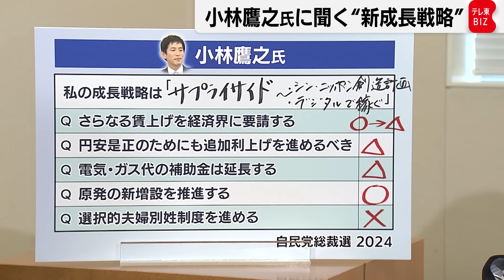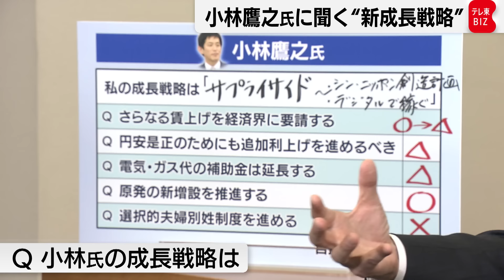【自民党新総裁は誰だ！？】小林鷹之氏に聞く“ニッポンの新成長戦略”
★フルバージョンは「テレ東BIZ」で配信中（無料でお試し）⇒
9月27日の投開票が決まった自民党総裁選。岸田総理大臣が立候補しない考えを表明したことで「ポスト岸田」をめぐる争いは激しさを増しています。各候補者が考える“ニッポンの新成長戦略”とは？総裁選への出馬を表明した小林鷹之氏の経済政策に迫ります。